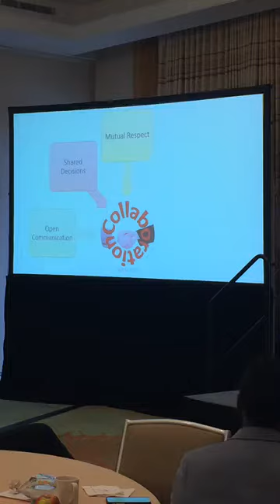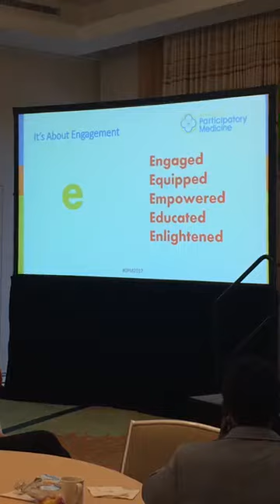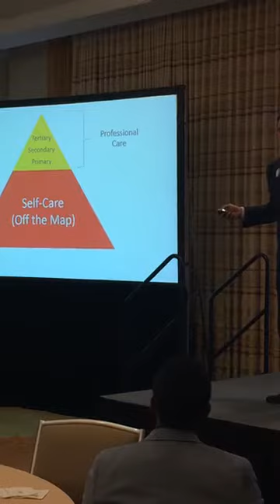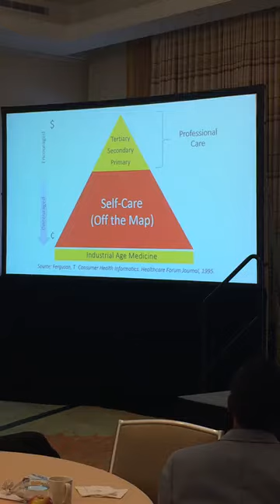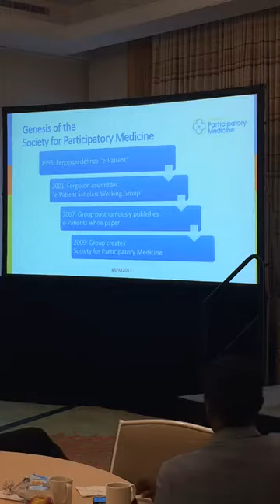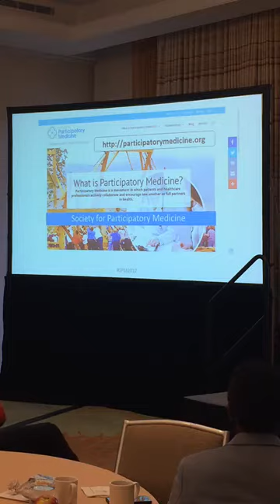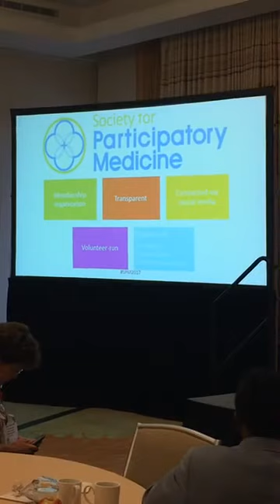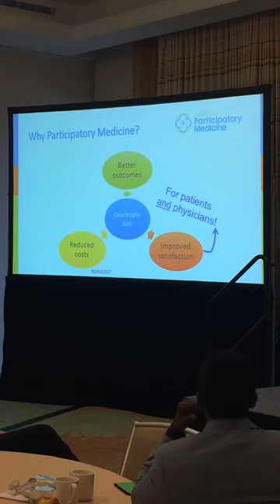SPM2017: Dr. Danny Sands on why participatory medicine is so important